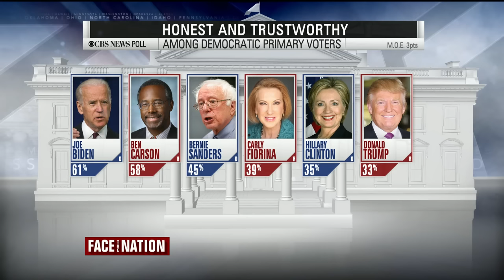FTN: Page 2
Missed the second half of the show? The latest on the terrorist attack in Ankara, Turkey and the GOP's search for a new House Speaker